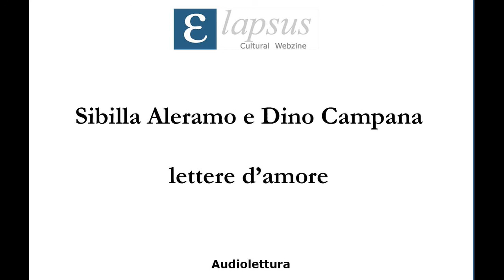Sibilla Aleramo e Dino Campana - Lettere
Letto da Margherita Zoni e Davide Mauro